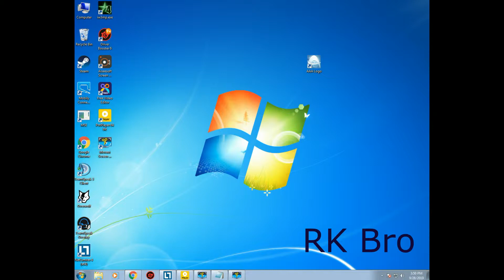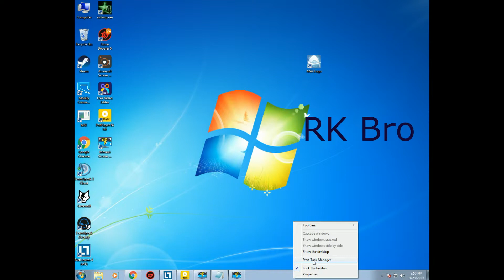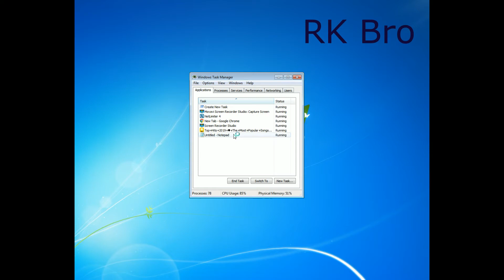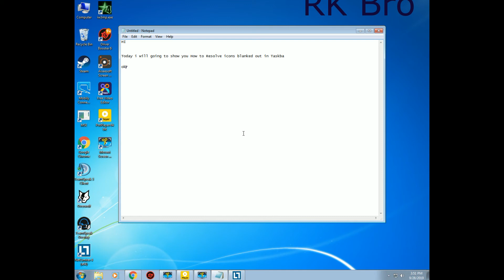How to Resolve Network icon blanked out in Taskbar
reslove network icon blank
network icon error
network icon not showing